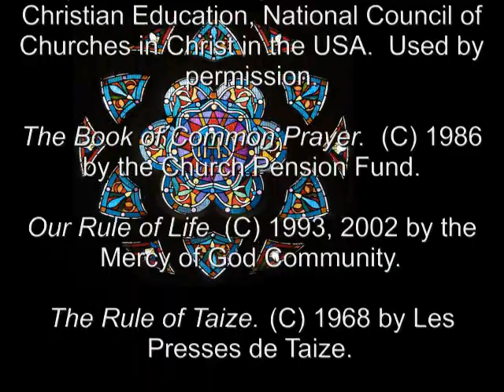12 Jan 2011 Wednesday Night Prayer